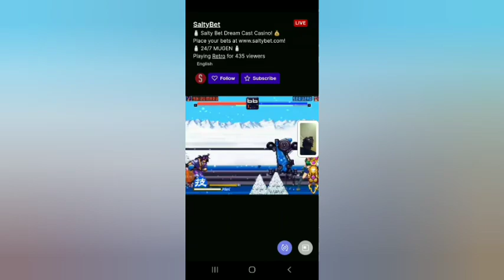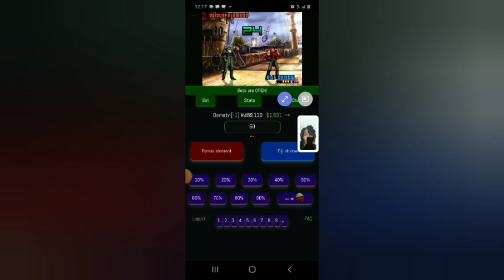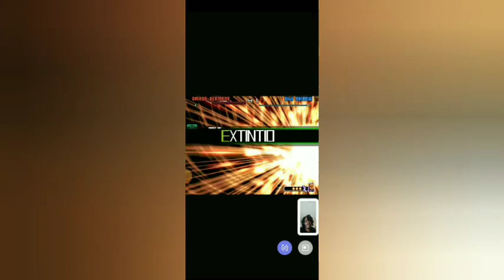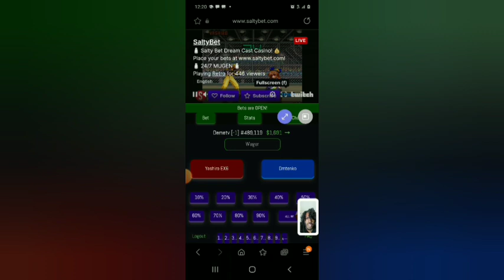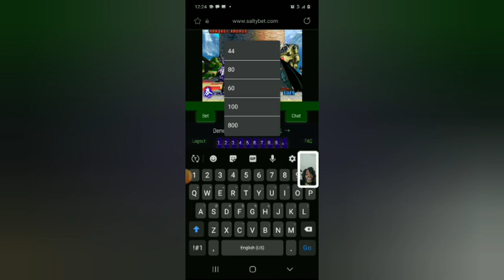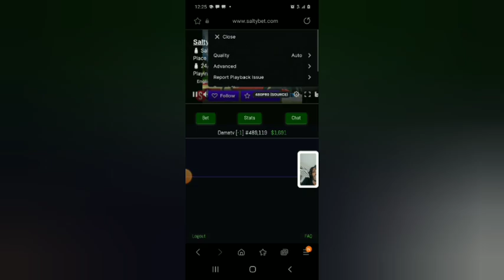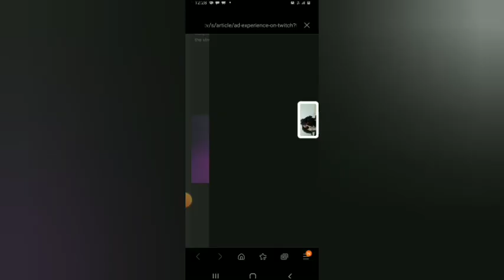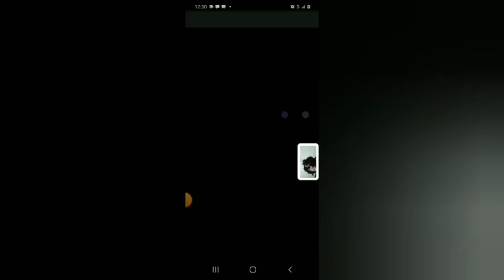Mugen Gambling But In A Fun Way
Also

Use Code
DEMETV1